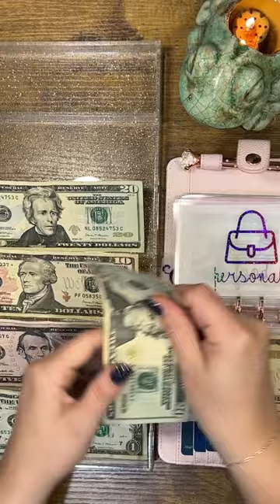Stuffing My Wallet! 😍